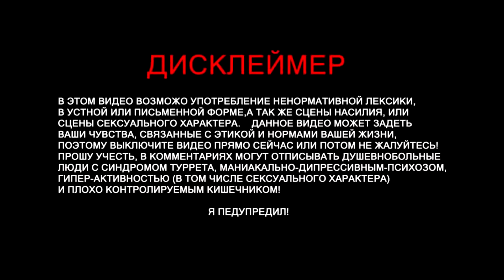TenderlyBae смотрит: MNOGOZNAAL - ГОСТИНИЦА КОСМОС